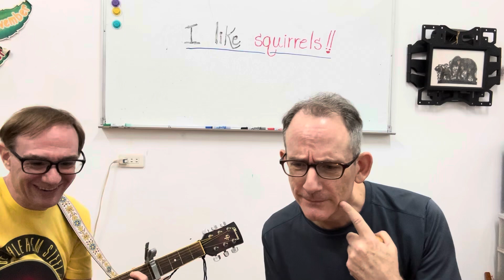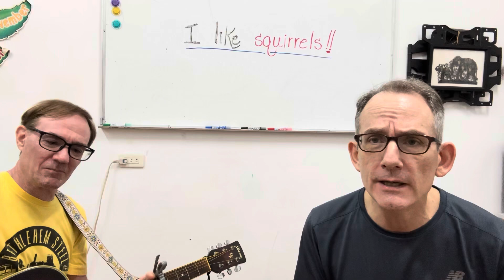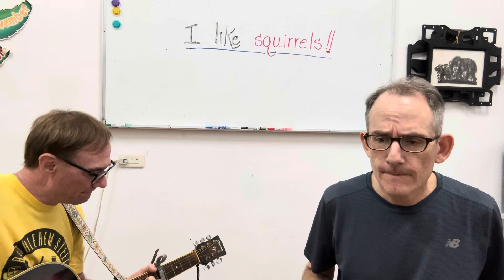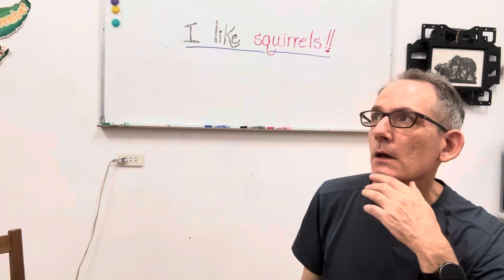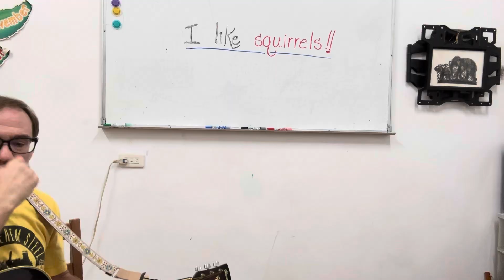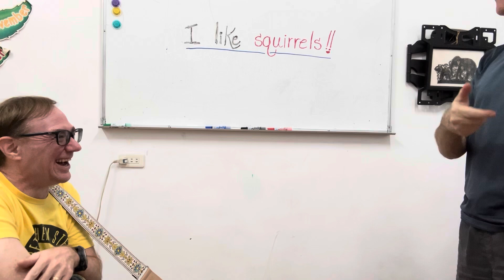Yangming Mountain's "Erziping" Trail | Beatles Cover Parody "Squirrel" | Upcoming Hikes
Yangmingshan (named to commemorate a Ming Dynasty scholar Wang Yangmin)  is in the northern part of the island of Taiwan.   It is one of nine national parks in Taiwan and includes Taiwan's tallest dormant volcano, Qixing (Seven Star) Mountain.

Located between Mt. Datun and Mt. Erzi the Erziping trail is a 2 km path including three ponds.  There are many species of butterflies and birds as well as diverse vegetation.

Recently, I saw a meme post that challenged people to change song lyrics including the word "girl" to "squirrel."   Well, JC snapped a picture of a squirrel at Yangming, so it inspired the parody in this video.

Future hikes include my FINAL Guguan "Seven Hero" Mt. Wuweiwou and some trails near the Jade Mountain trailhead.